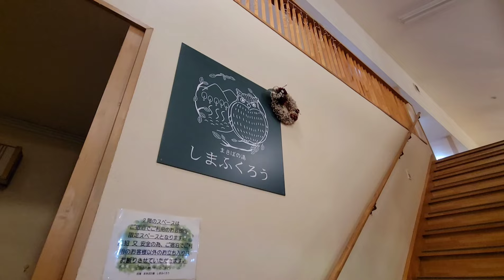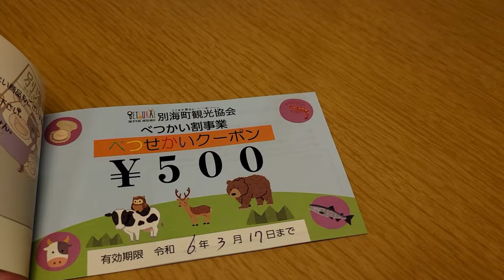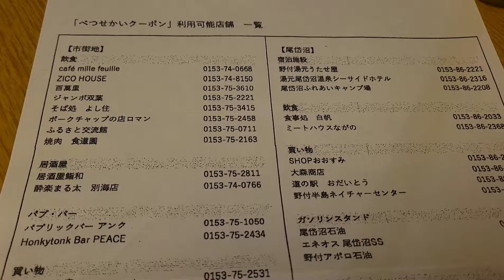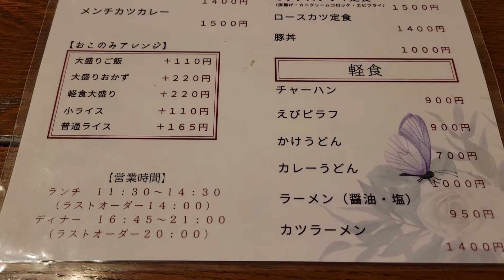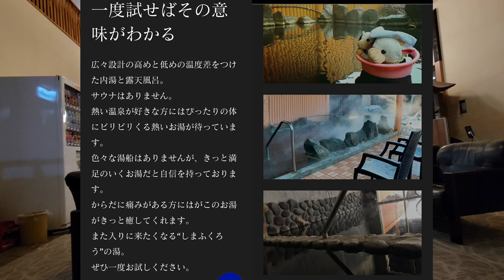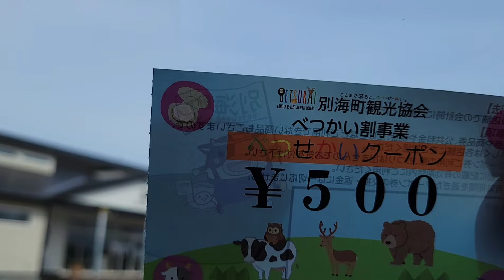1泊¥2700に❗温泉❗美食❗【別海まきばの湯しまふくろう】釧路から中標津の道中にある快適な温泉宿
べつかい割で最大7000円もお得に！

別海まきばの湯しまふくろう
〒088-2576 北海道野付郡別海町西春別３２１

※宿泊費は宿泊日により変動があります。ご了承ください。